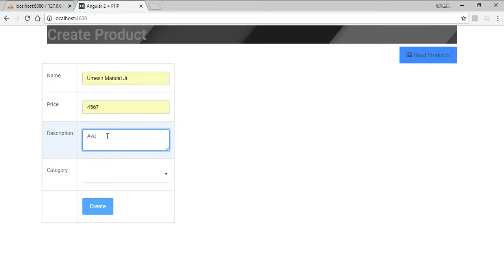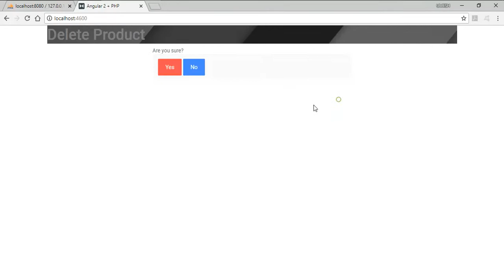Angular 2 and PHP crud apps